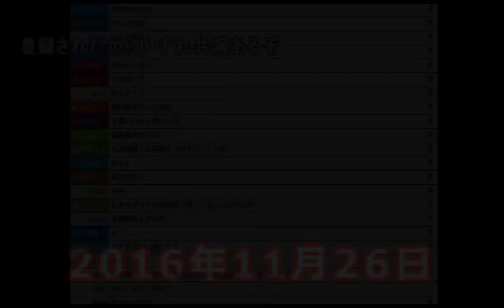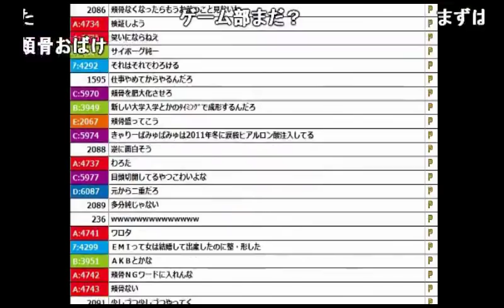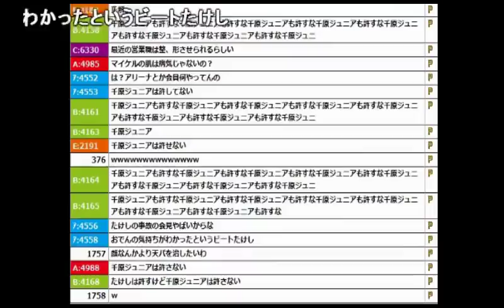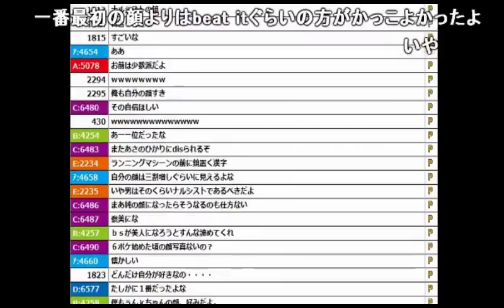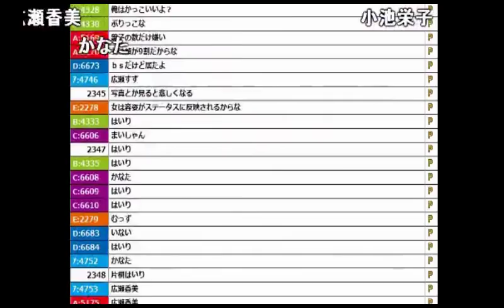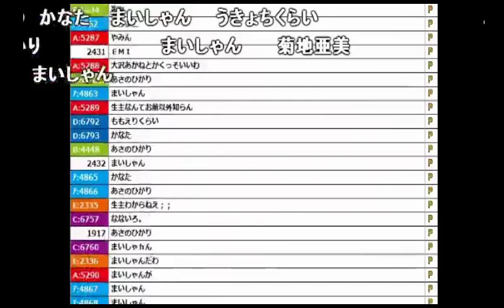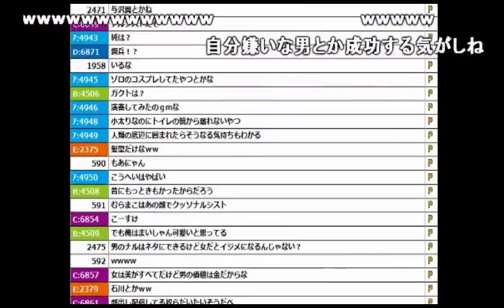【うんこちゃん】「整形してる女」ついて語る枠【2016/11/26】